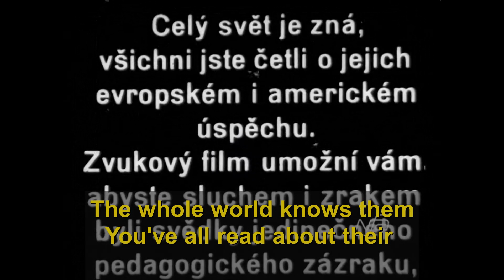Střihové video představuje Bakulovy zpěváčky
František Bakule, první ředitel Jedličkova ústavu, založil  v roce 1919 pěvecký sbor složený z handicapovaných dětí a z dětí ze znevýhodněného sociálního prostředí. Sbor sklízel řadu úspěchů při vystoupeních nejen po celém Československu, ale i ve světě.
Ve 30. letech 20. století byl natočen krátký film, který měl sloužit k propagaci a k představení sboru Bakulových zpěváčků. Video je sestříhanou verzí filmu, děti ze sboru v něm vystupují s písněmi a s nacvičenými tanci za doprovodu komentáře F. Bakuleho.